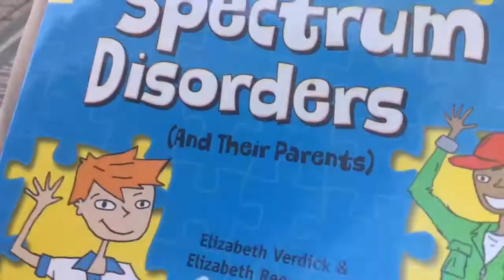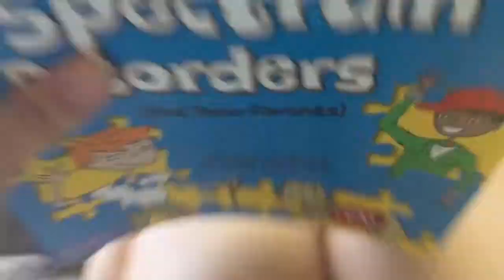DOGS LOVE PEOPLE FOOD - VDOS SEASON 3 EPISODE 6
Sorry for such a short vlog. I had to arrange the uploading dates for this week due to going up north. The next vlog will be up on Monday, than the vlogs will be back to normal schedule. Anyways, I hope you enjoy this vlog even though it’s shorter than normal.

Main channel: Megan Waters
My dogs' channel: The Waters Pups
Doll channel: thedollpalace02

Megan Waters 2 2018